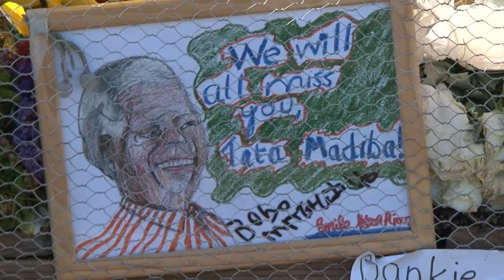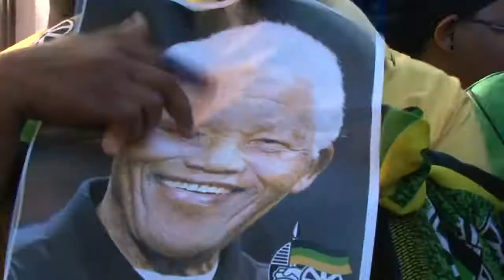Mandela tributes at Victor Verster Prison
Flowers are laid at Victor Verster prison in Cape Town where Mandela, with his fist clenched in the air, walked to freedom in 1990 after 27 years in apartheid jail. Duration: 01:06